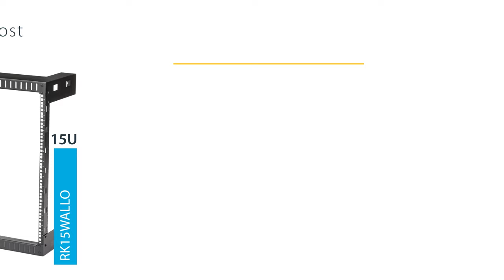8U 19" Wall Mount Network Rack | RK812WALLO | StarTech.com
The RK812WALLO 8U Open Frame Wall Mount Equipment Rack (12in Depth) is a high quality, low cost relay rack that is easy to assemble and install into any environment. The rack can be wallmounted or installed as a free standing storage solution. This TAA compliant product adheres to the requirements of the US Federal Trade Agreements Act (TAA), allowing government GSA Schedule purchases.

Able to accommodate common networking, audio-video and telecom equipment, the open rack offers a depth of 12in; the wall mounts are positioned 16in apart (center to center), making it suitable for mounting on virtually any wall surface, based on North American wall frame stud spacing standards.

This 8U rack can be mounted to the wall in a server room, office, or above a doorway, expanding your workspace and keeping your equipment easily accessible.

Backed by a StarTech.com lifetime warranty.